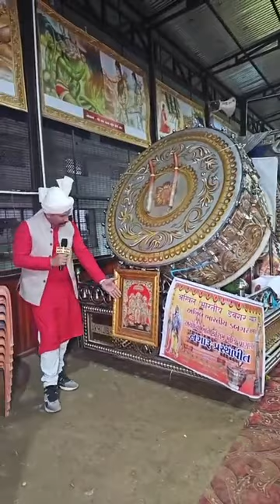अयोध्या पहुँचा सोने चाँदी का साढ़े 500 किलो वज़नी नगाड़ा ! धरमू हैरान !